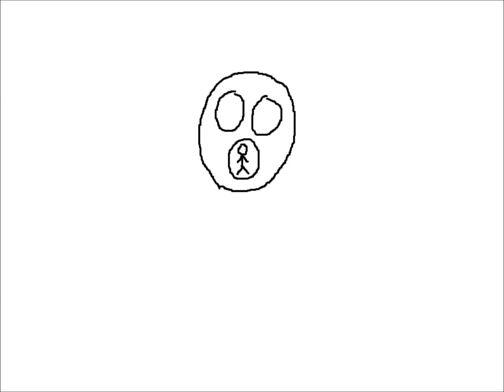איך לצייר דוב בקלות לילדים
הסרטון מציג בשלבים איך אפשר לצייר דוב, שלב אחר שלב, קל מאוד ללמידה לילדים קטנים.